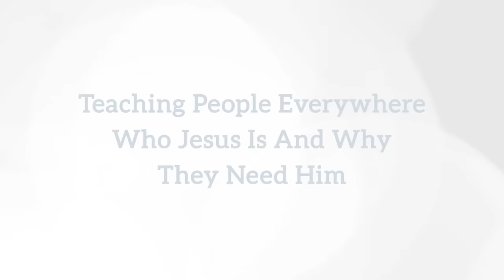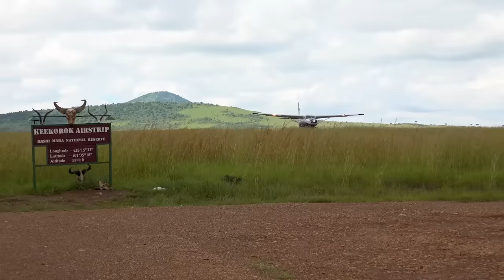Touching Lives with James Merritt - “How to Win Every Race” 07/22/2018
In a culture that seeks to divide people based on race, Christians are called to look at all people as created by the very hands of God and worthy of dignity and respect. If we begin to look at people how God looks at people and how the Bible instructs us to look at people, we will start loving everyone regardless of race. And when we do that, we can truly win every race.